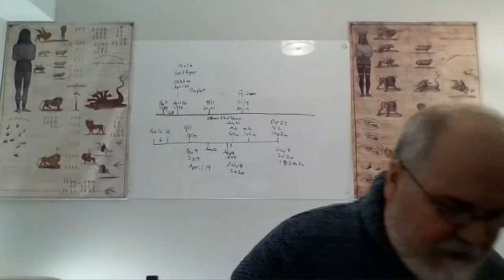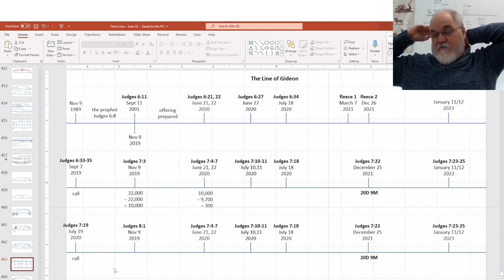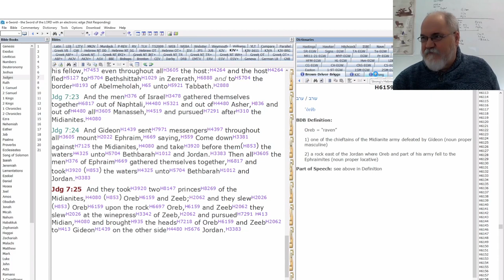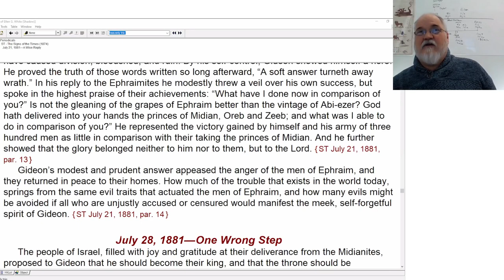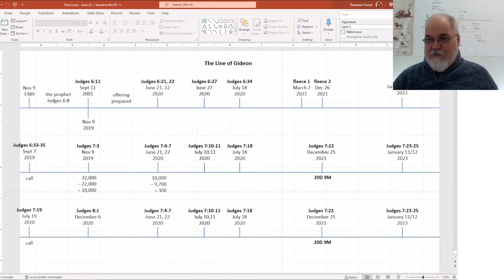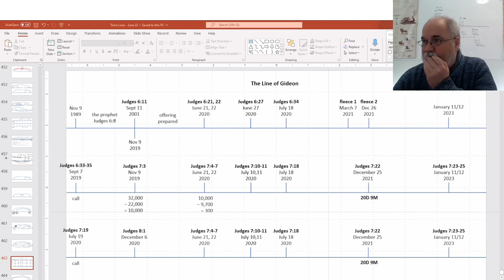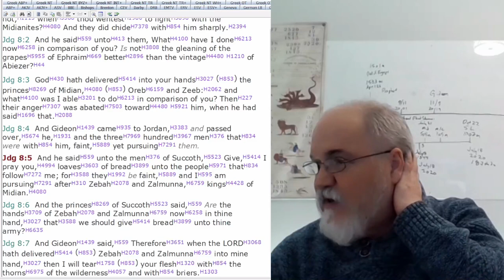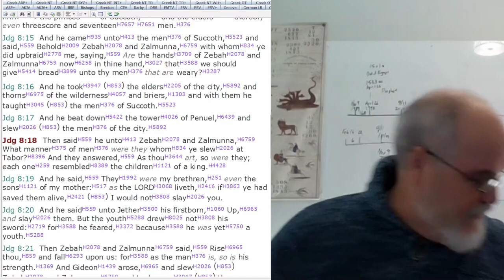2022 11 08 218. Understanding The Lines